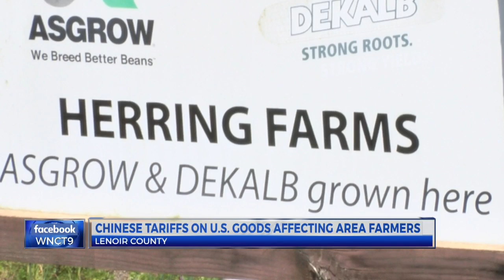US, Chinese tariffs impacting farmers throughout the East